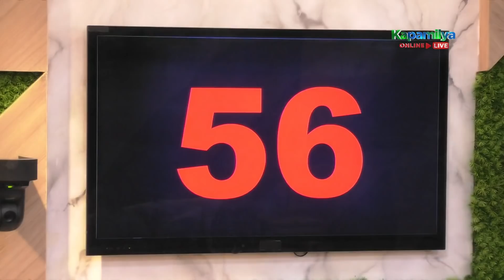Day 73: Kuya, dismayado sa violations ng mga housemates | PBB Connect